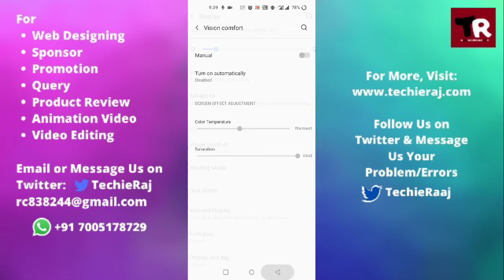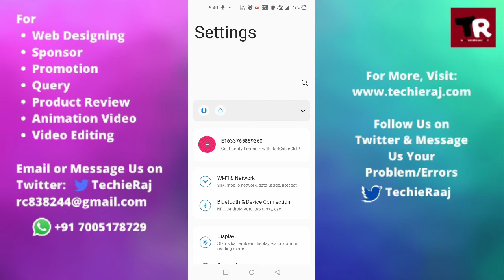How to Set OnePlus Nord Ce 5G Vision Comfort Setting